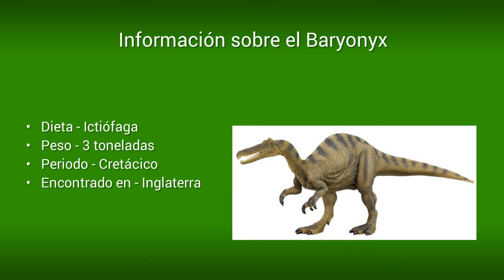Baryonyx | Enciclopedia sobre Dinosaurios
Todo sobre el Baryonyx

Si estabas buscando la dieta, el peso, el periodo, el hábitat o las características del Baryonyx entonces estás en el sitio adecuado.

➜ Baryonyx

Es un dinosaurio del Cretácico perteneciente a la orden de los Saurisquios. Se podría decir que este espécimen tiene varias características de otros dinosaurios.

Es mucho más fuerte que otros Terópodos. Su nombre significa “garra pesada”. Lo más interesante de este dinosaurio era su alimentación basada en peces, algo que ha sido definido los sus rasgos anatómicos. De hecho, no en muchos dinosaurios se ha comprobado este tipo de vida. Además, tenía muchas semejanzas con los cocodrilos que podemos encontrar en el mundo actual.

➜ Rasgos generales del Baryonyx

El Baryonyx tenía una cabeza que se piensa estaba constituida por una cresta en su parte superior, característica que lo convierte en uno de los dinosaurios más peculiares descubiertos hasta ahora.

Además de su aspecto peculiar externo, un rasgo que destaca de la cabeza de este dinosaurio se encuentra en su parte interna, se trata de su cráneo, el cual poseía un conjunto de detalles anatómicos y morfológicos específicos y bastante similares a los de los cocodrilos. Su cabeza se fijaba angularmente con no muchos grados.

La mandíbula era de gran tamaño, con una fuerza tal que impedía que sus presas pudieran escapar o escurrirse y por esto tenía mucha similitud con la de los cocodrilos. Contenía 96 dientes, con mayor cantidad de ellos en la parte superior que en la inferior, el doble de lo que comúnmente tenían otras especies de dinosaurios, y todos ellos puntiagudos para atrapar los peces que consumía.

Estaba dotado de una garra en cada una de sus patas delanteras, las cuales eran particularmente de gran longitud. Las garras en las extremidades son rasgos comunes en los  dromeosáuridos como el Baryonyx, y podían medir hasta 35 cm, sin embargo este pescador tenía la particularidad de que solo las poseía en sus patas delanteras.

Este dinosaurio medía hasta diez metros de largo, tenía hasta tres metros de alto, y llegó a pesar 3 toneladas. El Baryonyx podía trasladarse caminando solamente con sus patas traseras y utilizar las de adelante si alguna situación lo requería. La estructura de sus huesos sugiere que los músculos eran de mucha resistencia y fuerza. El cuello no era flexible puesto que su forma no era la común con la forma de la letra “s”.

➜ Alimentación del Baryonyx

Esta especie es conocida por ser un pescador. Es un integrante de la familia Spinosauriade (especie piscívora), por lo que está previsto que los peses serían su alimento.

➜ Descubrimiento del Baryonyx

La zona norte de Europa estuvo cubierta durante el período Cretácico por un famoso lago que existe desde la prehistoria, de nombre Wealden. Esta fue el área que albergó los primeros fósiles del Baryonyx.

Cerca de la gran área que abarcaba antiguamente este lago europeo, se consiguieron los restos del primer Baryonyx, como resultado de la exploración de un aficionado. De esta manera el explorador William Walker descubrió el ejemplar que clasificaría como el Baryonyx walkeri. El descubrimiento sucedió cuando el explorador aficionado William Walker descubrió una gran garra sobresaliendo de un pozo.

Unos compañeros lo ayudaron a descubrir el resto de los huesos, que acabó siendo el fósil perfectamente conservado del Baryonyx. Inmediatamente, los investigadores profesionales científicos Milner y Charig se comprometieron con el descubrimiento e hicieron la excavación adecuada para la preservación de los restos. En 1986 los investigadores provenientes de un museo Londinense, publicaron la reseña sobre el esqueleto.

➜ Origen del Baryonyx

Vivió hace 120 millones de años en las costas de poca profundidad en Europa y África, en realidad, pudo habitar en cualquier zona donde existieran ríos y lagos de esos continentes. Los primeros fósiles se hallaron en Europa. Los investigadores empezaron a toparse con huesos del Baryonyx primeramente en Inglaterra, después en España y también Portugal.